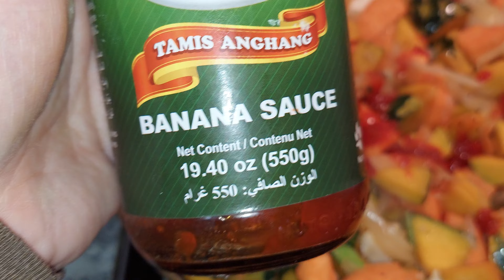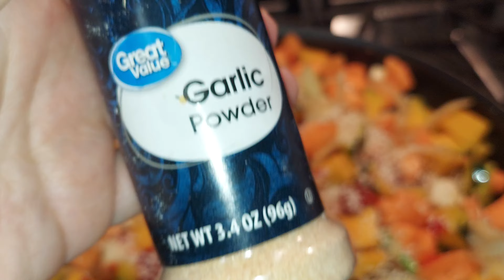(6.) 🍠 🎃 🥒 COOKING MIX VEGETABLES 🫚 🧅 😋 WITH 🥥 🌴 COCONUT MILK 🥛 👍 👌 😃